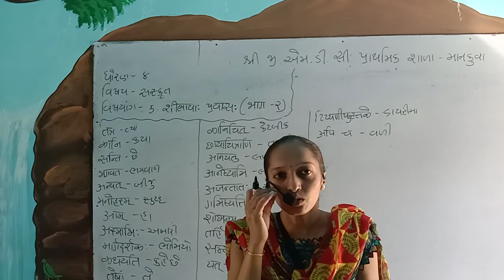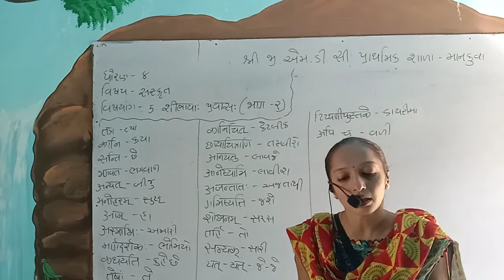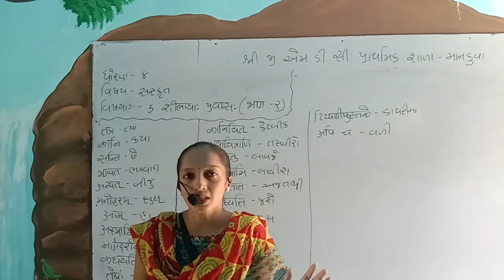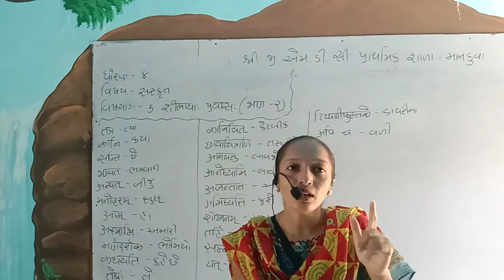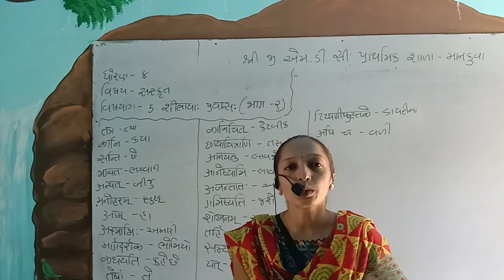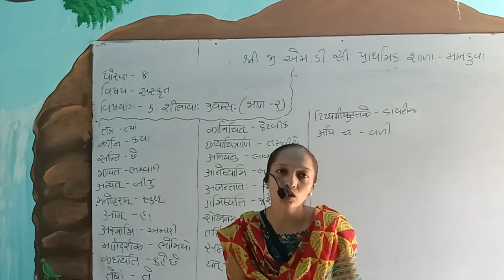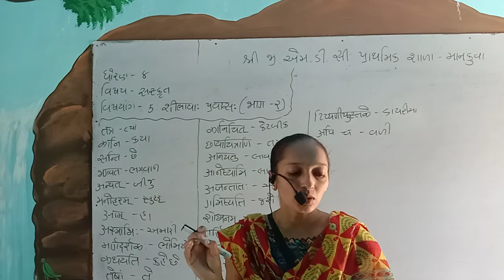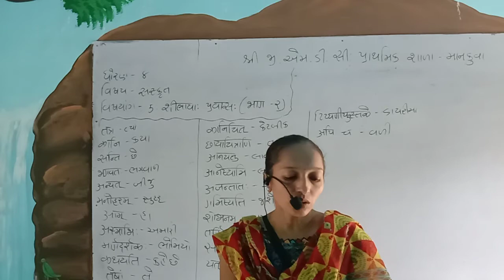ધોરણ ૮ સંસ્કૃત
शिलाया प्रवास: भाग-२